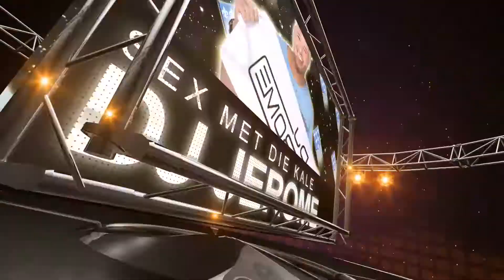rumptsfeest trailer 2015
Starkoo DJ Jerome en de Partybeukers op het Rumptsfeest 2015